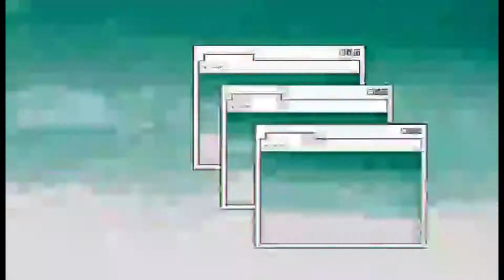DAEGU ARC WATER TOWER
Nakdonggang (river) is the lifeline of Daegu and flows through the surrounding Dalgubeol. Gangjeong Goryeong weir is regarded as being the center of the river in Gangjeong, which has developed into a new attraction along with the in-development representative water cultural center for the four rivers. Gangjeong Goryeong weir (length 953.5 m) prides itself on being the largest weir on the Nakdonggang River.